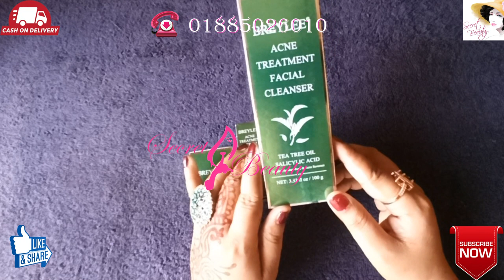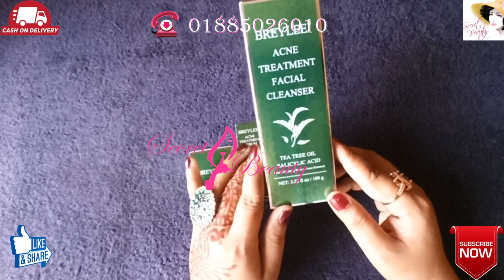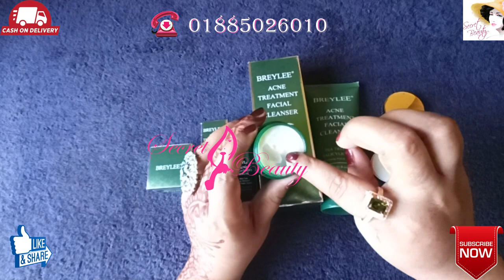Breylee Acne Treatment Combo| ব্রন, একনি ও ব্রনের দাগ থেকে ১০০% মুক্তি পেতে আজই ইউস করুন